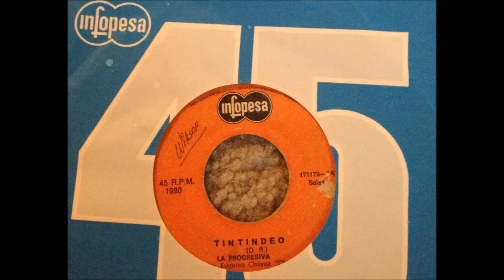TIN TIN DEO LA PROGRESIVA DEL CALLAO 45RPM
VISITA MI CANAL Ronny Salsa